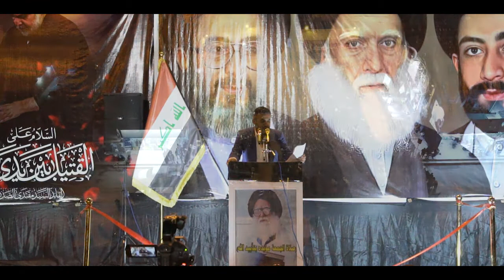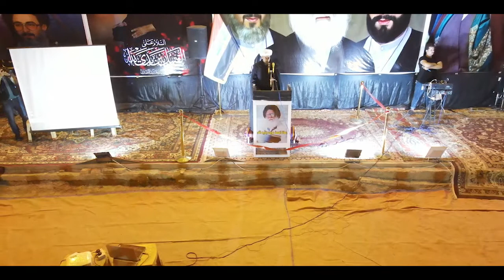كلمة الشيخ أحمد العبساوي في مهرجان الجربوعية السنوي الثاني، لذكرى استشهاد السيد محمد الصدر